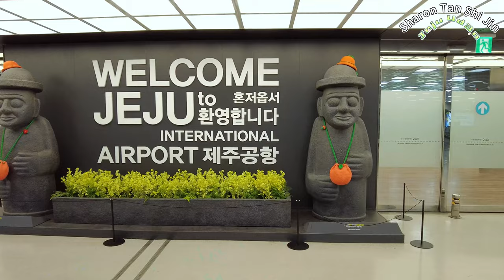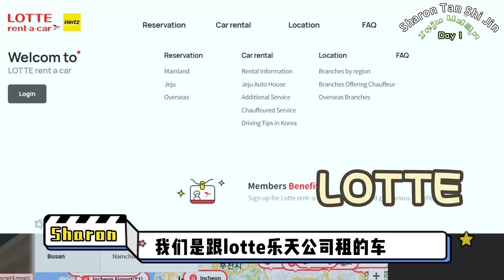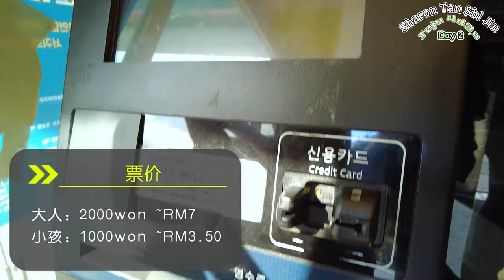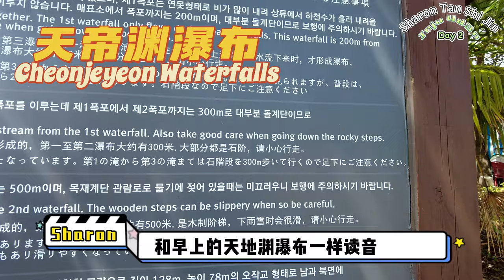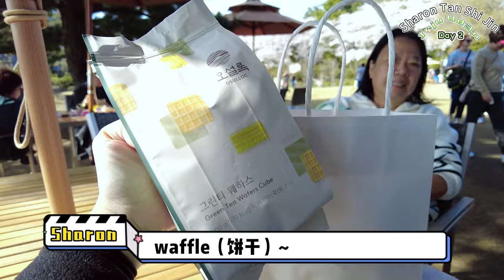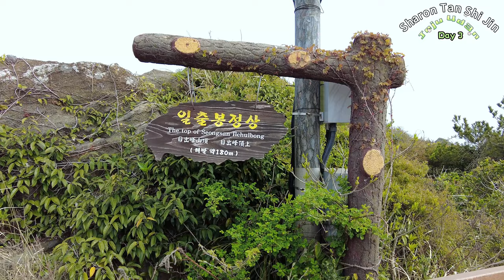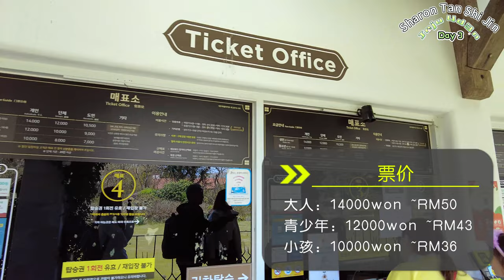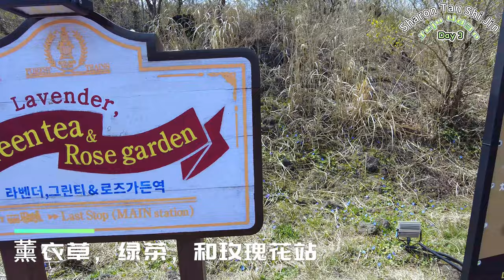【济州岛】4天3夜超全旅游攻略！上到行程安排，下到如何买交通卡，通通都包含在内~ 一共花费了多少？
韩国济州岛 旅游攻略：
济州岛4天3夜旅游攻略终于来啦！内容比较丰富，所以视频时长也比较长哦~ 其中包括推荐景点，路线，住宿，餐厅，花费的费用，其他注意事项例如如何购买交通卡和如何在济州岛租车等等~ 有什么问题或疑惑也欢迎在评论区留言~ 下方也会附上住宿，每一个景点和餐厅的名字以及地址~ 最后，猜猜我们下一站要去哪里？😜

济州岛LOTTE CAR RENTAL地址：92 Yonghae-ro, 용담2동 Jeju-si, Jeju-do, South Korea（

→ 新昌风车东海岸道路 Sinchang Windmill Coastal Road：1323 Sinchang-ri, Hangyeong-myeon, Jeju-si, Jeju-do, South Korea（

→ 道头洞彩虹海岸公路 Dodu Rainbow Coastal Road：Dodu 1(il)-dong, Jeju-si, Jeju-do, South Korea（

→ 城山日出峰 Seongsan Ilchulbong：西归浦市城山邑日出路284-6（

→ Seongsan Canola Flower Field：263 Goseong-ri, Seongsan-eup, 특별자치도, Seogwipo-si, Jeju-do, South Korea（

→ 济州森林小火车生态公园 Eco Land Theme Park：1278-169, Beonyeong-ro, Jocheon-eup, Jeju-si（

→ 济州岛大学路 - 王樱花：457-2 Ara 1(il)-dong, Jeju-si, Jeju-do, South Korea（

济州岛美食位置传送门：
→ 장수애섬식당 炖带鱼：644-11 Seogwi-dong, Seogwipo-si, Jeju-do, South Korea（

→ 큰돈가 중문점 烤黑猪肉：89 Cheonjeyeon-ro, Saekdal-dong, Seogwipo-si, Jeju-do, South Korea（

→ 东门市场美食街 Jeju Dongmun Market Food Street Gate 7：20 Gwandeok-ro 14-gil, 이도1동 Jeju-si, Jeju-do, South Korea（

→ GREENROOF JEJU：111 Seongsan-ri, Seongsan-eup, 성산읍 성산리 Seogwipo-si, Jeju-do, South Korea（

*** 严禁一切未经过允许的视频搬运或盗用！！

抖音：sharon_tan_shi_jin
小红书：sharon tan shi jin

Timeline:
00:00 - Intro
00:17 - 出发去济州岛！
00:52 - 如何在机场购买交通卡（T Money Card）
02:18 - 仁川机场 → 金浦机场
03:00 - 济州岛租车&取车 (LOTTE CAR RENTAL)
04:22 - 济州岛住宿

05:42 - 济州岛 DAY 2
05:52 - 天地渊瀑布
07:58 - 柱状节理带
09:53 - 엉덩물계곡
10:40 - 天帝渊瀑布
13:03 - Osulloc Tea Museum
15:10 - 新昌风车东海岸道路
16:16 - 道头洞彩虹海岸公路
16:57 - 东门市场美食街

17:32 - 济州岛 Day 3
17:35 - 城山日出峰
20:36 - Eco Land Theme Park
24:12 - 济州岛大学路

25:48 - 花费开销
26:20 - Ending